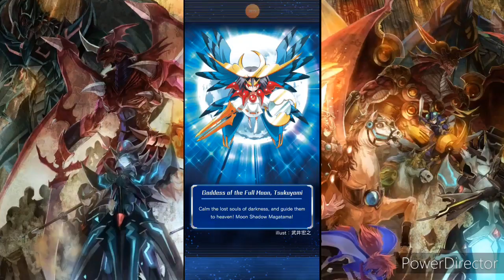Cardfight Vanguard Zero Set 2 & 3 26 Pack Opening (Worst Pack Opening)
My second account took the L but it's ok because we don't take L's we take delayed W's